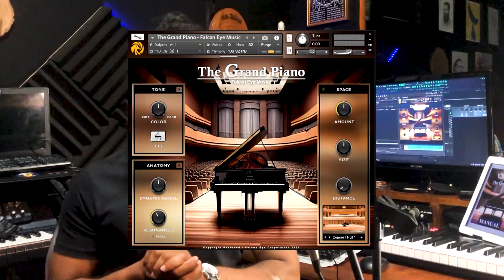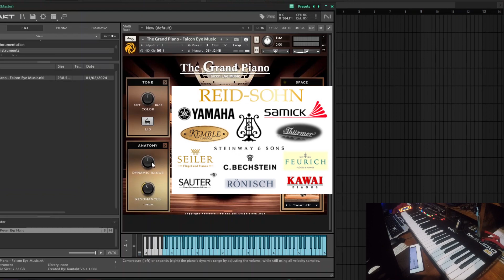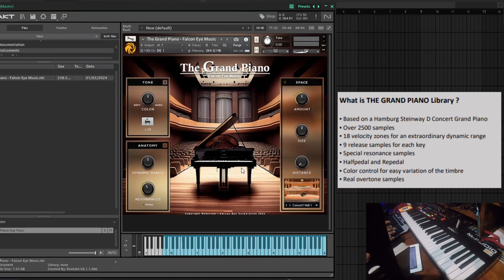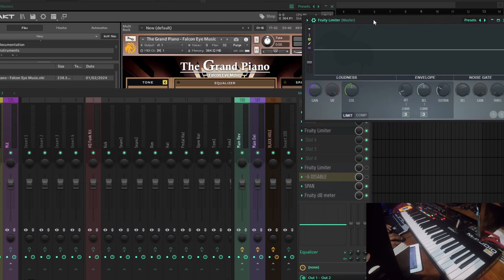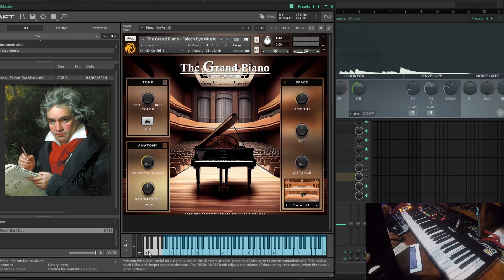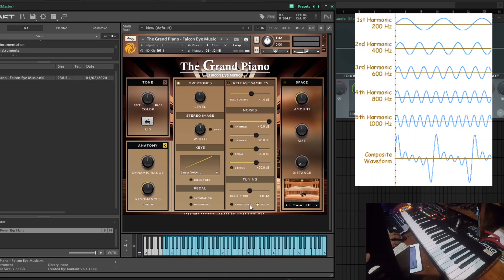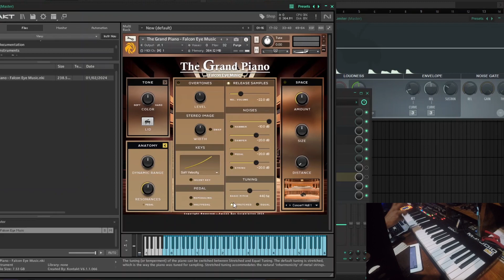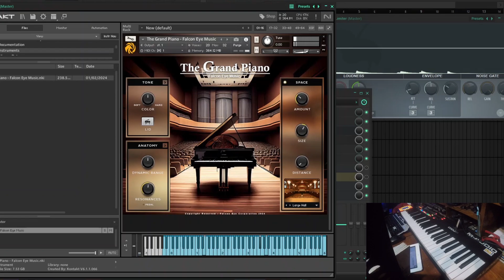FalconEye - STEINWAY GRAND-D CONCERT PIANO Kontakt Library First Look by Amila M Sinhala Kontakt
Get FalconEye's PIANO Kontakt Library

★JAYA Arts★
BubbleDoodle x AGRA

★AmilaM Live Cover Credits★
SKYLINE inc.

RevoUpCountry Productions
HillCapitalCity

JAYA MANDALA (PVT) LTD.